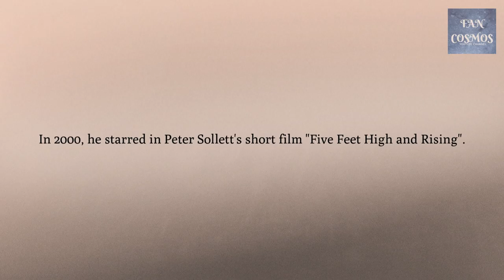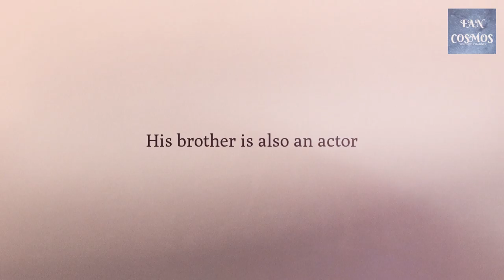Victor Rasuk | Daniel Garcia | The Baker and the Beauty | Netflix | ABC | 2021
Victor Rasuk as Daniel Garcia in The Baker and the Beauty.
Victor Rasak age, birthday, Victor Rasak movies and tv shows, Victor Rasak  roles, Victor Rasak family, Victor Rasak childhood, Victor Rasak facts